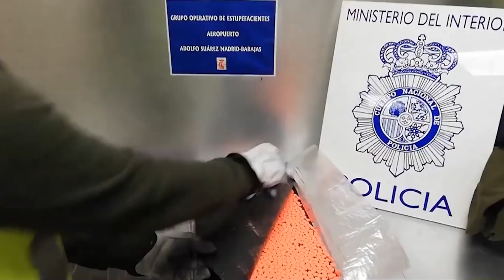La policía captura a varios sujetos en el aeropuerto el Dorado con droga